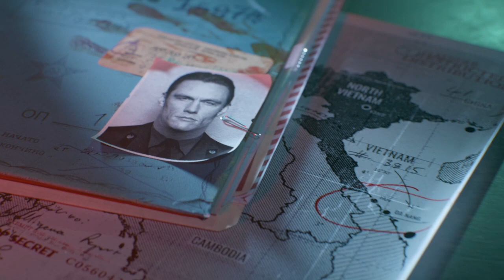Call of Duty Black Ops Cold War playthrough part 2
To watch the last part go to my channel